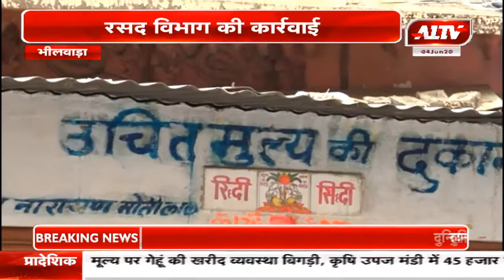भीलवाड़ा : रसद विभाग की कार्रवाई, राशन की दुकान को किया सीज